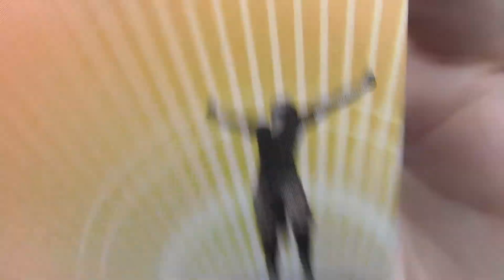VEGANS ARE (TERRIBLE) PEOPLE, TOO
For this What The Fuck Wednesday, we're going to talk about bad choices, and how they lead to abdominal discomfort.  Doesn't that sound fun?!?!

Love, Rowan
Get Lost!
Shot on my Canon Vixia HF R500